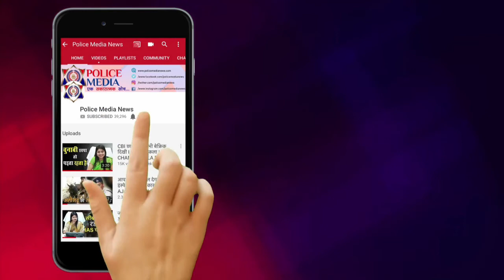Yogi की शपथ से पहले ही बदमाशों में खौफ! हिस्ट्रीशीटरों का सरेंडर, वांटेड की संपत्तियां ध्वस्त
योगी आदित्यनाथ (Yogi Adityanath) 25 मार्च को लगातार दूसरी बार उत्तर प्रदेश (Uttar Pradesh) के मुख्यमंत्री के तौर पर शपथ लेने वाले हैं। ज्ञात हो कि 2017 में सीएम योगी ने शपथ लेते ही अपराधियों के खिलाफ पुलिस को खुली छूट दे दी थी, जिसके बाद पुलिस एक के बाद एक एनकाउंटर (Encounter) कर बदमाशों ढेर किया या फिर सलाखों के पीछे पहुंचा दिया। अपराधियों को इस बार भी भय सता रहा है कि सीएम योगी शपथ लेते ही उसी तरह का कोई बड़ा ऐलान कर सकते हैं। इसलिए उससे पहले ही बदमाशों ने हथियार डालने शुरू कर दिए हैं।